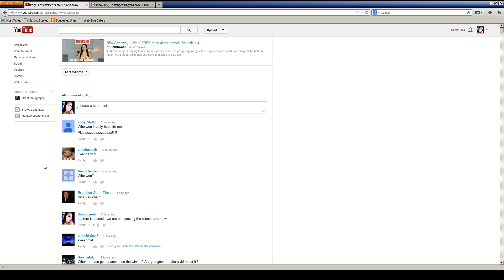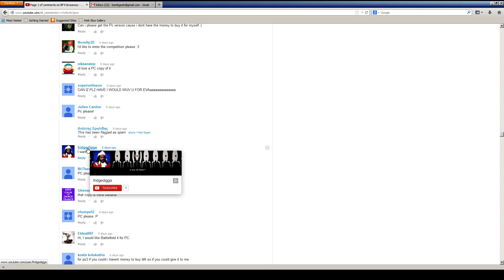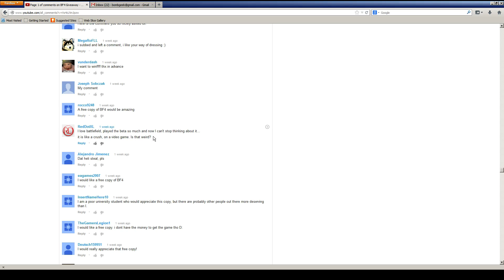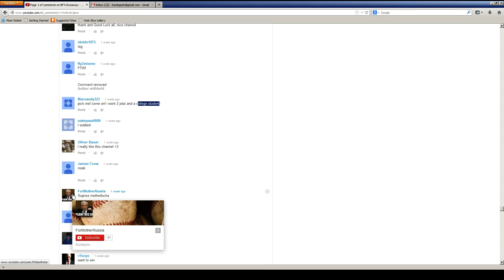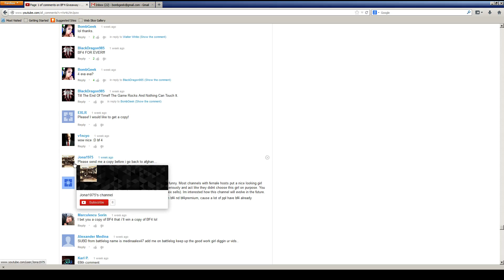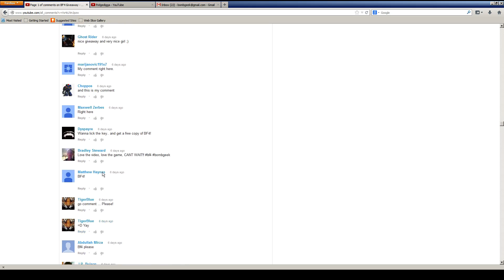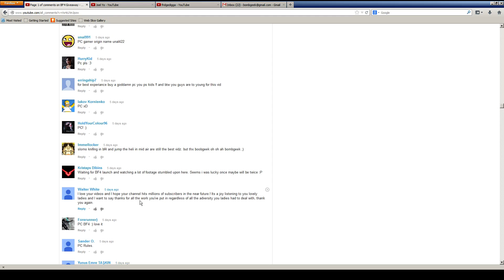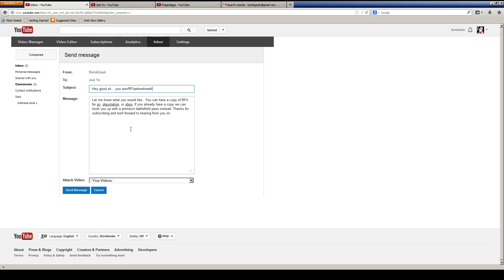BF4 Give away winner - and more giveaways coming soon.